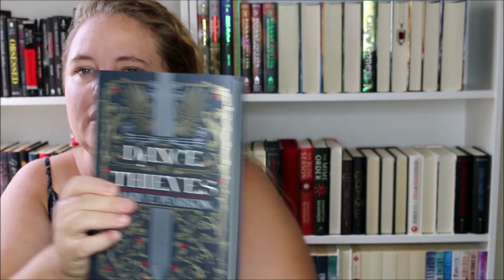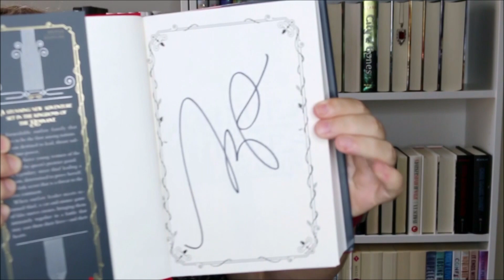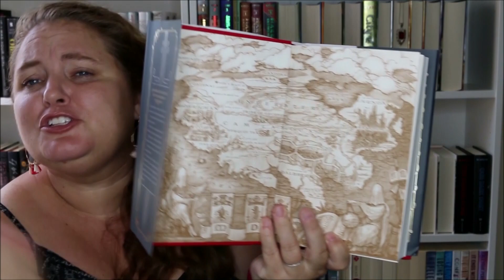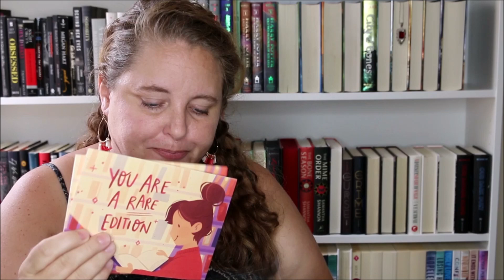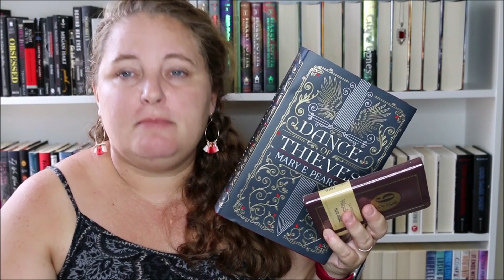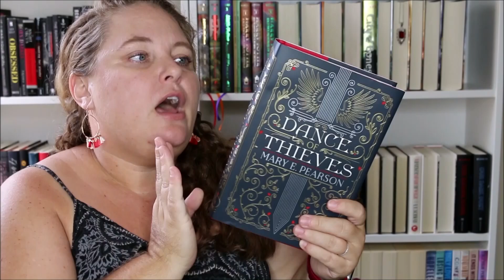August 2018 Uppercase Box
who knew I would be so happy to get a fantasy book?!